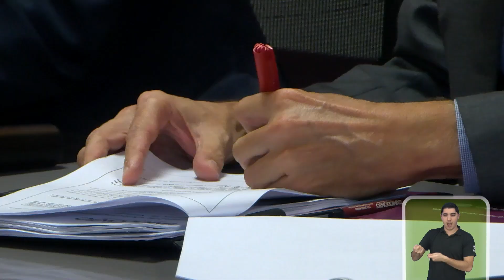VÔLEI SÃO JOSÉ ANUNCIA MAIS UM PATROCINADOR